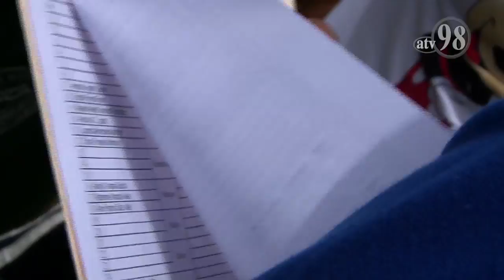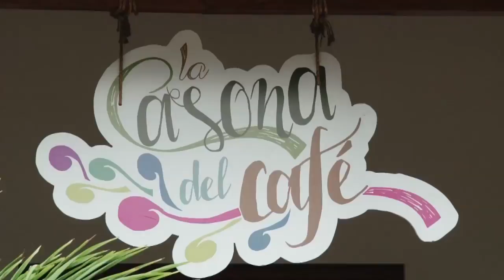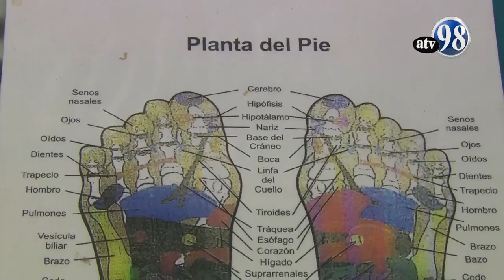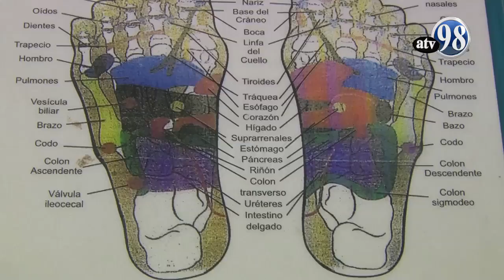ZONA POSITIVA 27 DE AGOSTO 2018